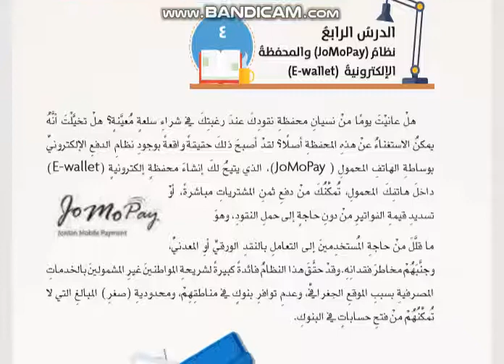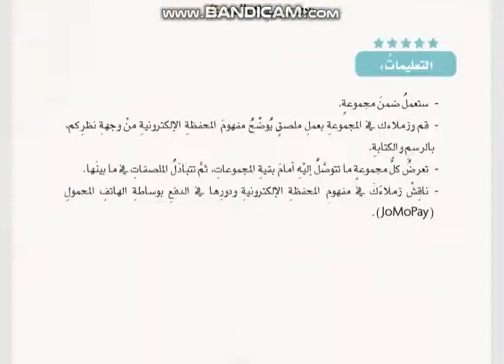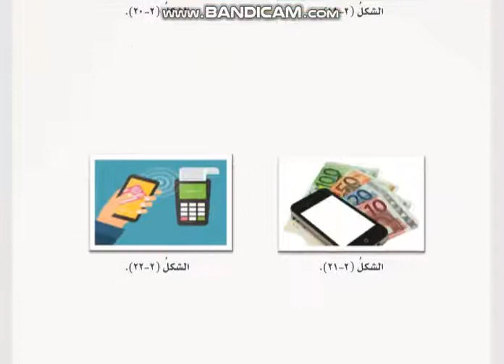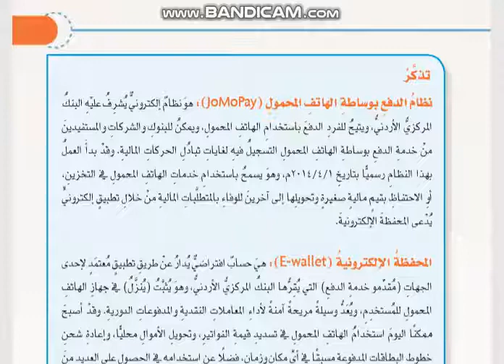الصف العاشر ثقافة مالية - نظام الدفع بواسطة الهاتف النقال والمحفظة الالكترونية